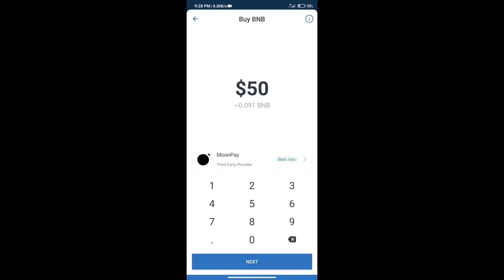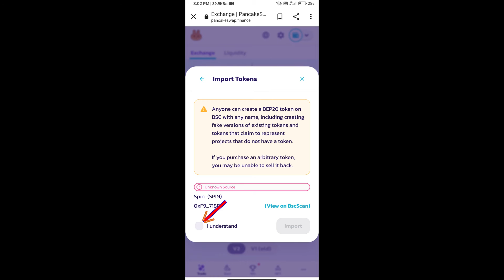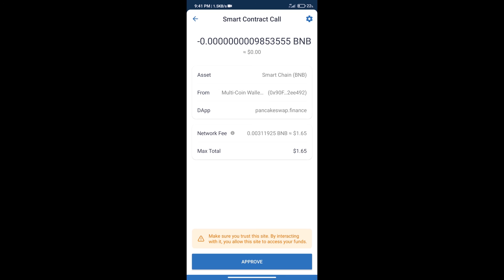How to Buy SPIN Token (SPIN) Using PancakeSwap On Trust Wallet OR MetaMask Wallet